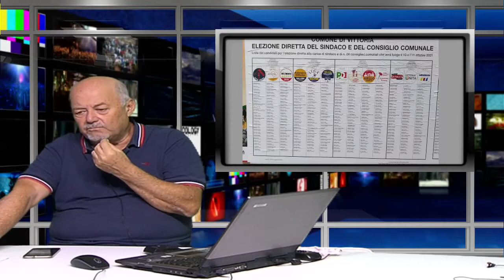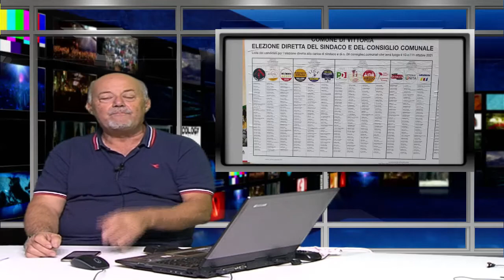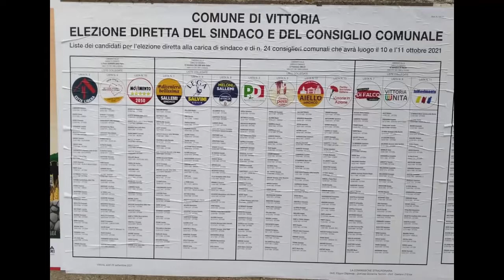Politica regionale e le elezioni a Vittoria